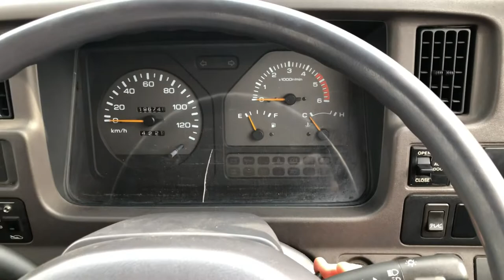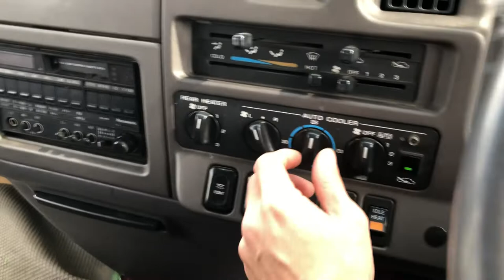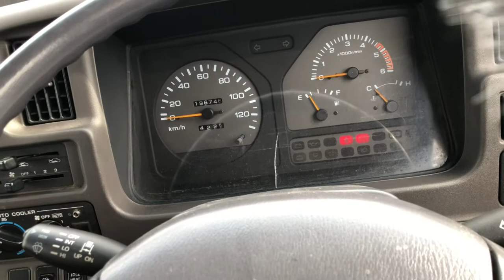Isuzu journey bus engine work movie from Japan.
Engine model TD42